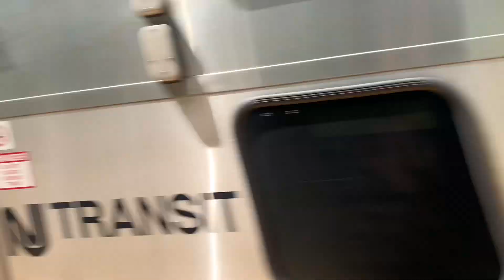Railfanning @north elizabeth FT 3 geometry cars